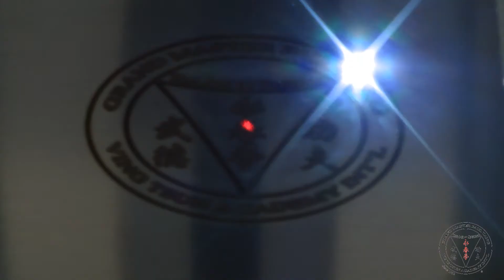VTA Ving Tsun Academy - Steel Brand Incision - Unstoppable School